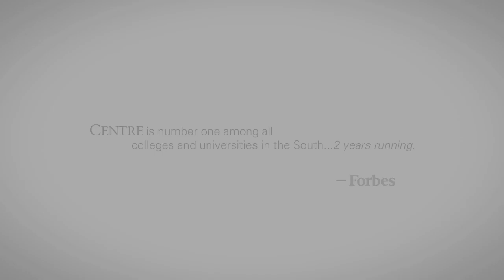Centre College Commercial: "2 Years Running"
30-second TV spot airing on Louisville's WDRB Fox 41 and Lexington's WKYT 27 in 2011.

"This designation of Centre as the best among all colleges and universities in the South is only the latest in a series of accolades that have begun to come our way regularly in recent years.

"As my colleagues and friends know, I don't take any of these rankings as gospel, but there is a consistency in this recognition that is hard to ignore."

--John A. Roush, President of Centre College